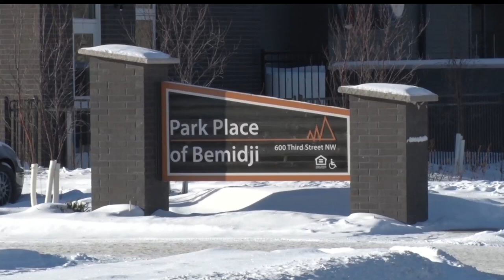The Investigation Continues On The Death Of A Bemidji Man